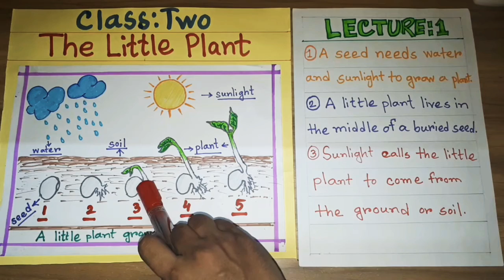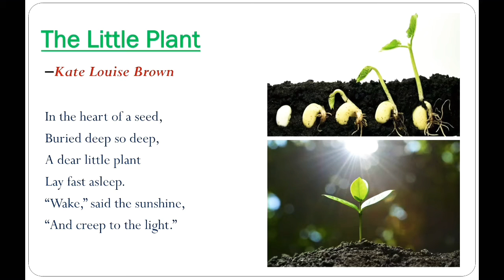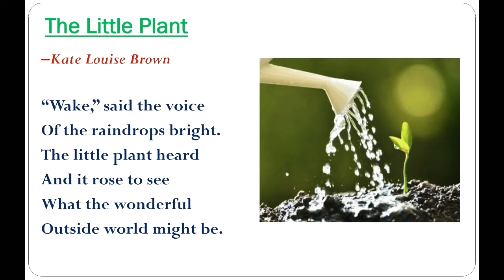Class 2, Eng. Literature, The Little Plant, Lecture 2, Date: 05.07.2020